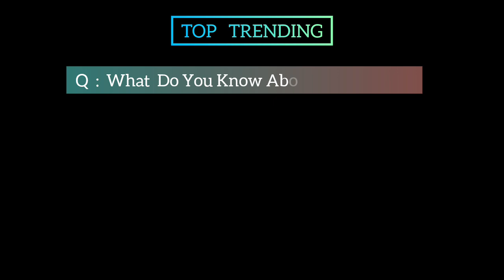The Adam Sandler Season 7 Movie | Official Trailer | Top Trending